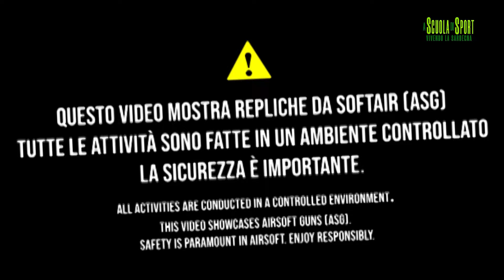1'P a scuola di sport 2024 SOFT AIR